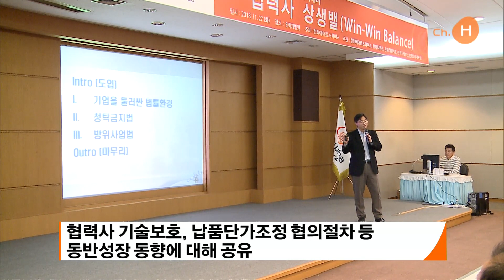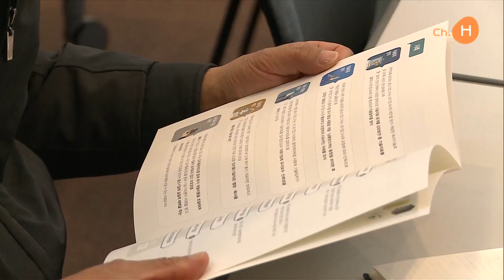한화에어로스페이스 외 4개사 - Win-Win Balance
한화에어로스페이스 외 4개사는 그룹의 경영철학인 '함께 멀리'정신을 바탕으로 협력사들과 동반성장 동향 및 비전을 공유하는 상생아카데미 상생밸(Win-Win-Balance)를 개최했습니다. 상생문화 활성화를 위한 자리를 함께 만나보시죠.

한화에어로스페이스를 비롯한 한화지상방산, 한화정밀기계, 한화파워시스템, 한화디펜스의 주요 협력사 112 개사 임직원 120여명이 참석해 상생아카데미가 진행됐는데요.

이번 행사에서는 2018년 하도급법 및 상생협력촉진법 개정에 따른 협력사가 숙지해야 할 주요 내용을 포함해 협력사 기술보호, 납품단가조정 협의절차 안내 등 최근 동반성장 동향에 대해 공유하는 시간을 가졌습니다.

이어 청렴한 거래를 위한 부정청탁 금지법과 방위사업법에 관련된 구체적인 가이드 라인을 설명하는 협력사 청렴교육을 진행했는데요.
한화에어로스페이스는 급변하는 환경속에서 협력사와의 거래 기본을 준수하고 상호간 균형을 유지해 실질적인 상생협력 활동을 이어나갈 계획입니다.